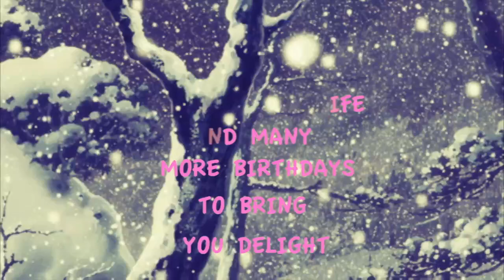Raul Aguilera Birthday